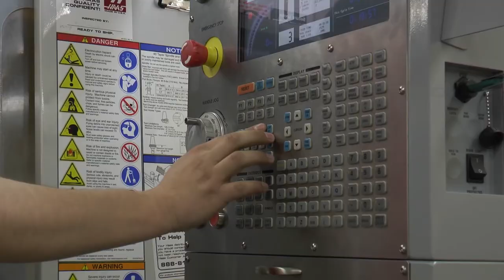Our Competitor Series: 8. Silas Meeches the CNC Machinist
Since joining Skills Canada and  training for the WorldSkills Abu Dhabi competition, Silas has substantially improved his CNC Milling skills.
He says the experience of being a part of WorldSkills has made him substantially more attractive to potential employers.